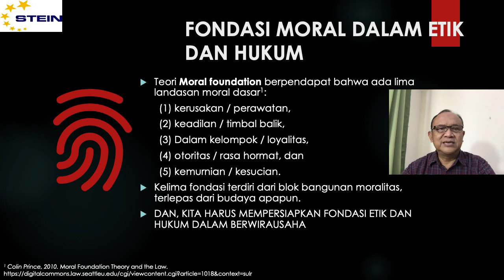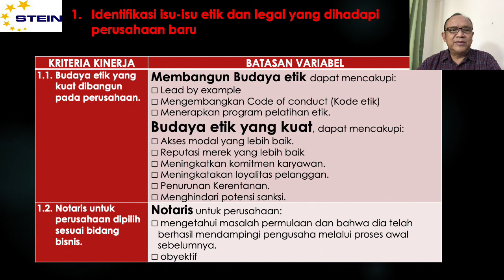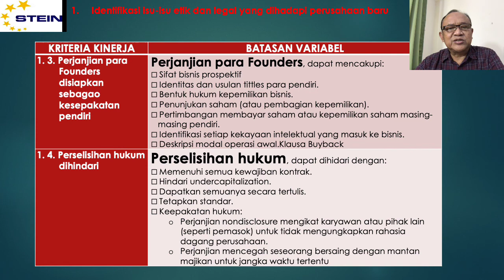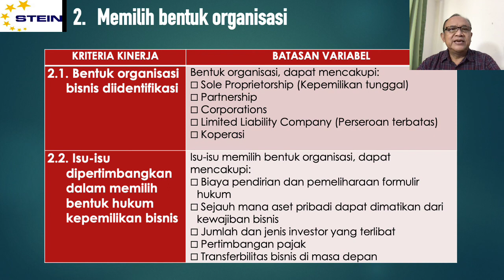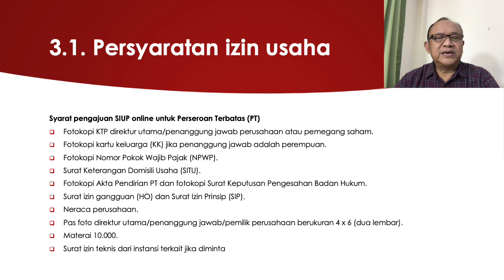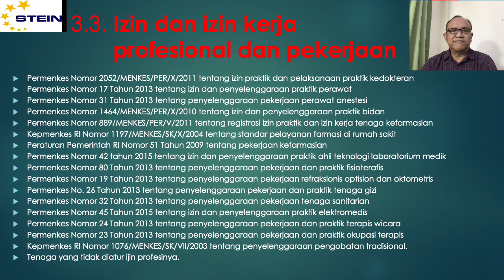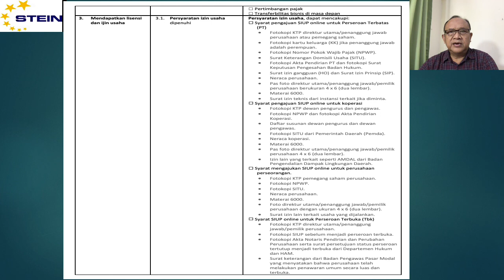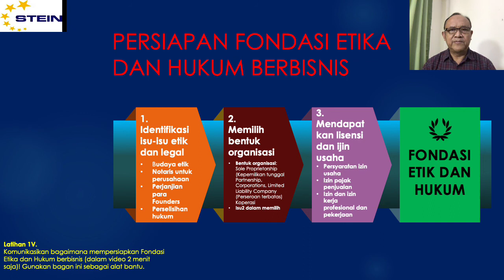WIRAUSAHA II #2 MENYIAPKAN FONDASI ETIK DAN HUKUM-ASAINDO